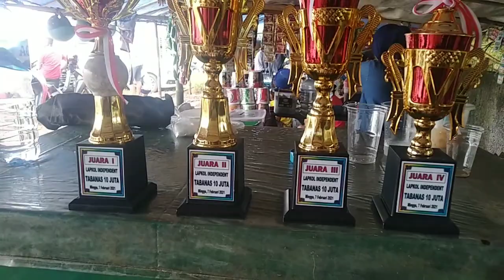Tabanas 10 juta Lapak Independent Kebayunan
Lapak Independent Kebayunan
Lomba Tabanas 10 Juta Giringan A

Hadiah dibagi 4 karna cuaca sudah gelap dan hujan
masing-masing team sepakat untuk tidak melanjutkan perlombaan.

Juara kocokan 1234
- WTT 33 Team
- Chocolate Team
- Goib day Team
- Safety Team

Salam Losdoooor

Merpati Lostdoor
Lapak kebayunan

Thanks.